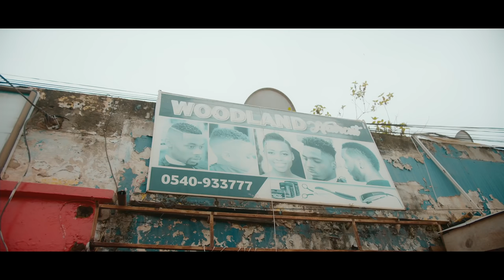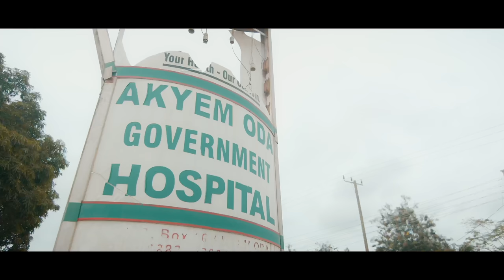Kojo Phino - Money (Official Video)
This is the official video of Kojo Phino performing his fifth song of his 'Hustler's Son EP' dubbed 'Money'.

PLEASE NOTE: Unauthorized upload of this video unto any YouTube channel is prohibited. (C) 2021. 2Hype Gang Worldwide